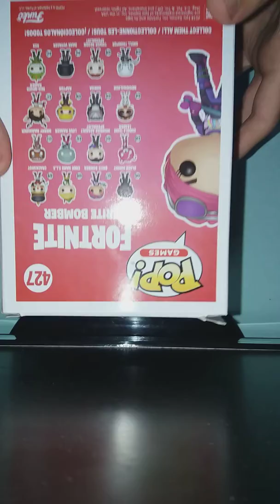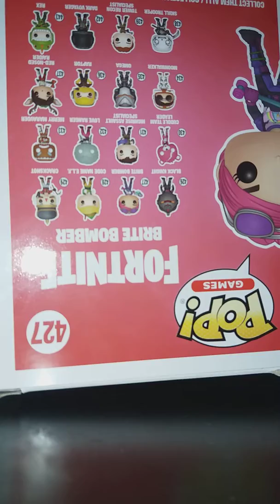UNBOXING STATUETTE DI FORTNITE-FUNKO POP ITA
Ciao ragazzi e benvenuti in questo nuovissimo video in cui andremo a spacchettare questo fantastico oggetto di fortnite, QUINDI NON VI LASCIO ALTRO SPOILER BUONA VISIONE!!

CODICE CREATORE : thedark2605

STATUETTE DI FORTNITE A BASSISSIMO PREZZO